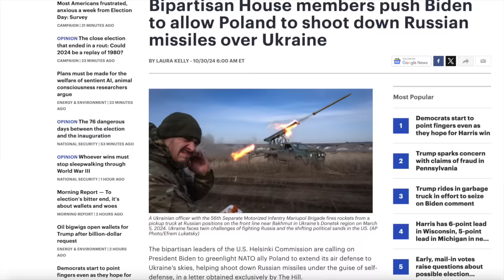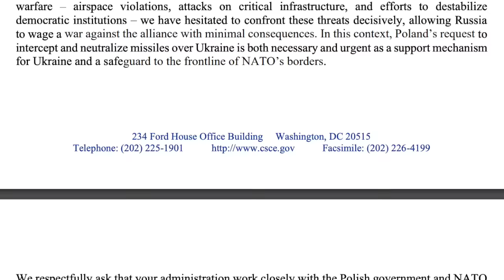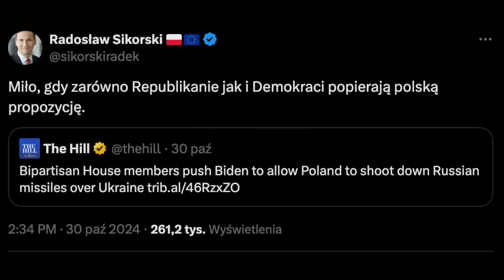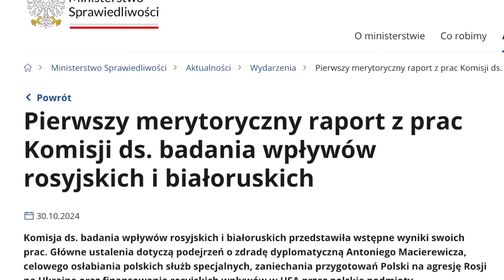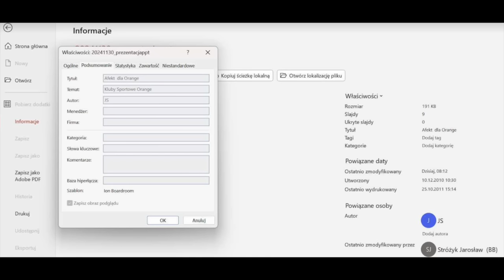925. Sikorski zabiega w USA o włączenie Polski do wojny z Rosją? | Wpadki komisji ds. wpływów Rosji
⏰ Rozdziały
00:00 Wprowadzenie, dodruk mojej książki
02:45 Sikorski zabiega w USA o włączenie Polski do wojny z Rosją?
13:36 - To nie nasza wojna - kampania społeczna
15:15 - Wpadki w raporcie komisji ds. badania wpływów rosyjskich